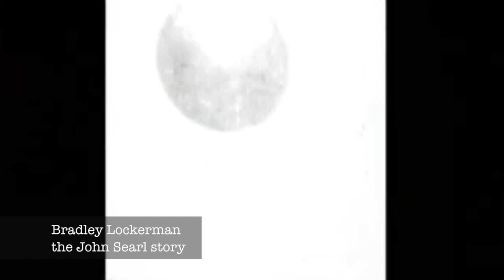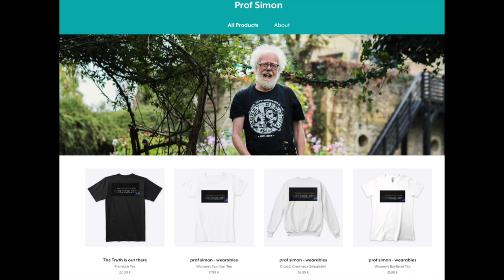Prof John Searl - British UFO inventor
Let's make a film about Prof John Searl.  A British electrical engineer and flying disc inventor.

thanks to Bradley Lockerman for film clips from his film on John Searl.